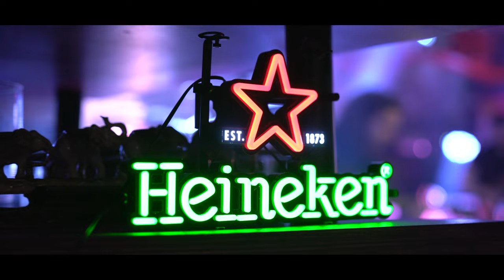Elhaida Dani - Jam betu | A•Live•Night - 4K